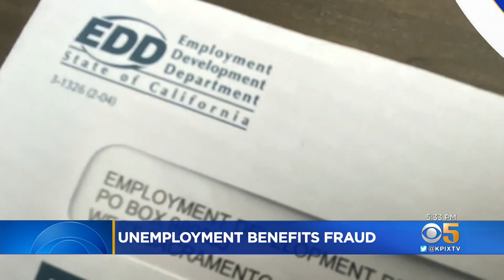COVID Talkback on FDA Advisers Backing Pfizer’s COVID-19 Vaccine for Kids Age 5-11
Pediatric infectious disease specialist at the Santa Clara Valley Medical Center Dr. Vidya Mony talks about likelihood FDA will approve Pfizer’s COVID-19 vaccine for kids (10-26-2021)